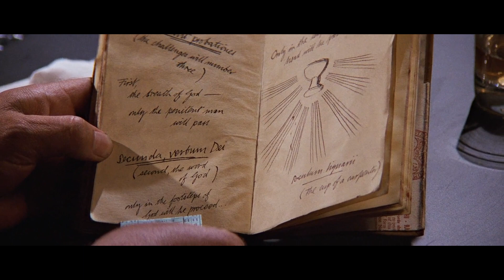Prop Review: Indiana Jones and the Last Crusade Hero Grail Diary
A quick review of my Hero Grail Diary from Indiana Jones and the Last Crusade.

Please comment if you would like me to continue to review these types of custom props. Thanks!

If you enjoy these and other props, check out therpf.com for the best prop community!